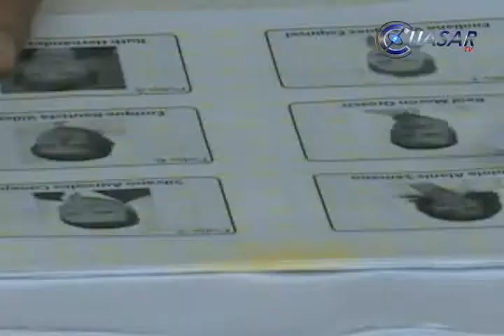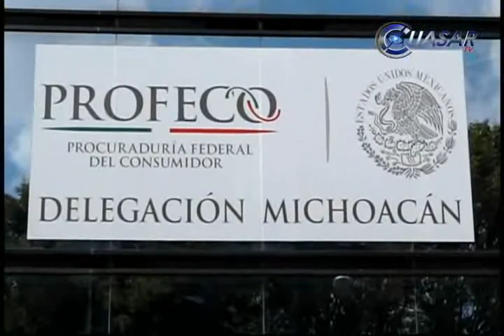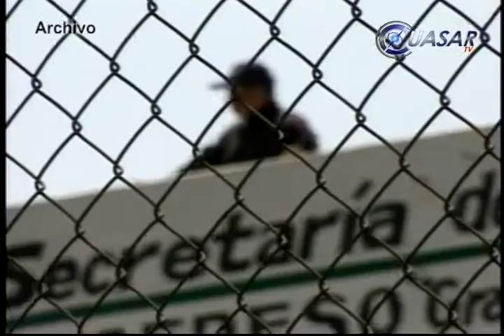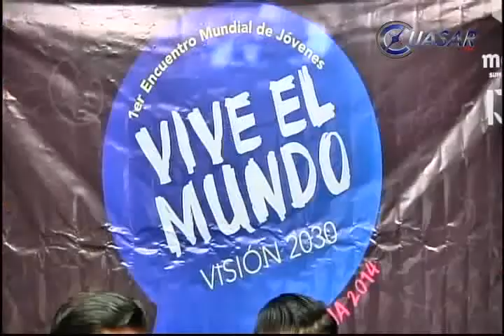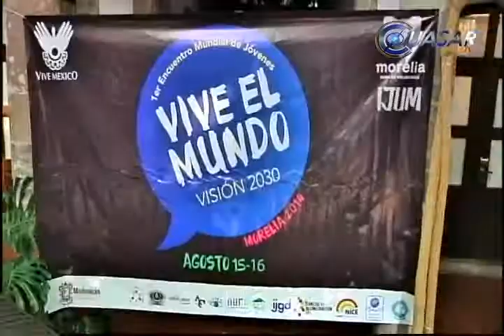Noticias de Michoacán, CuasarTv 9 de Julio del 2014